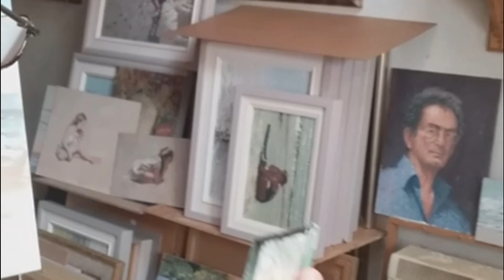Nicholas St John Rosse RSMA demonstration 2020 at Mall Galleries London film 3 Rocks and foreground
This is the 3rd film focusing on the rocks and forground of the painting "Baby Bay". Demonstration by Nicholas St John Rosse